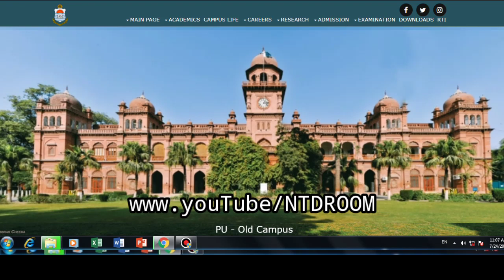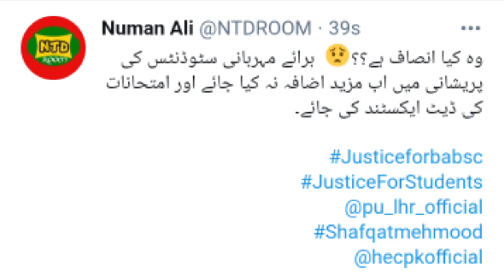HEC Big Announcement BA/BSc/ADP/MA/MSc Students | Punjab University Exams 2021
In this video you I tell you big announcement about punjab university exams 2021 rise the voice justice for students must watch complete video.